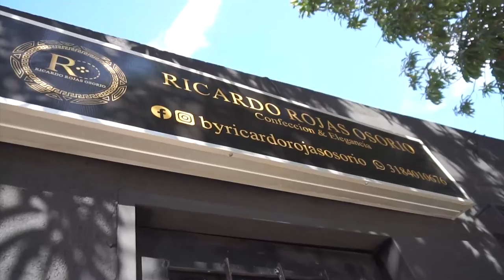PADRES DE FAMILIA DE ESTUDIANTES EN EL CASD, EXIGEN VIRTUALIDAD